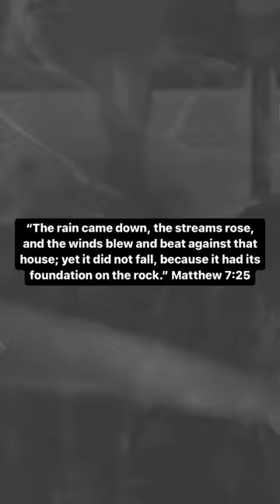Rain came 🌧️Wind blew 💨🏠But my house was built on You 🙌🏾